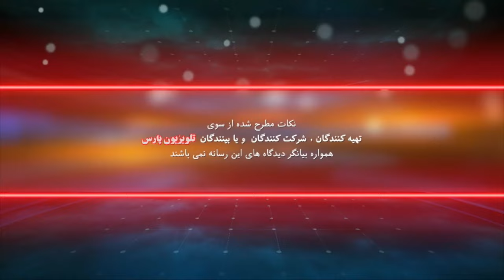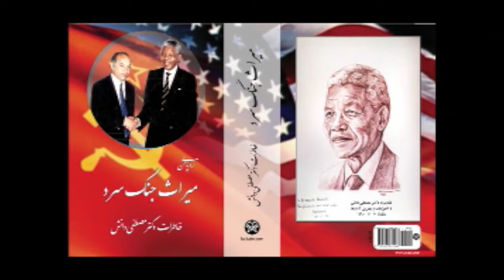نگاهی دیگر با دکتر مصطفی دانش